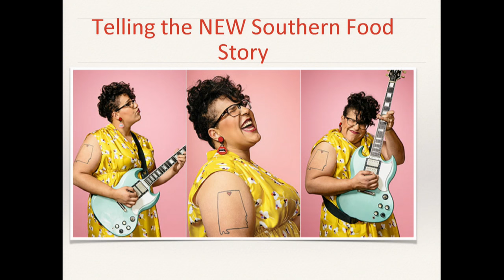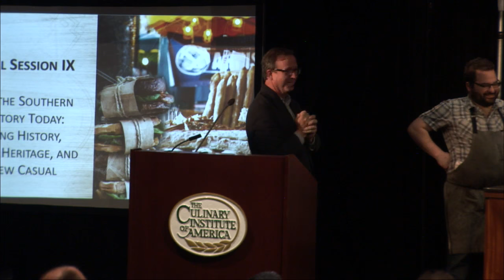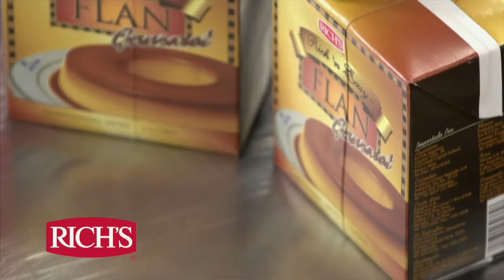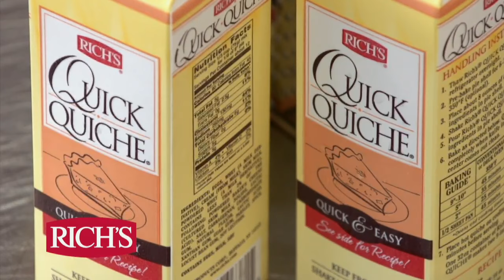Worlds of Flavor 2017: Telling the Southern Food Story Today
“General Session IX: Telling the Southern Food Story Today: Blending History, Personal Heritage, and the New Casual” with John T. Edge, Elizabeth Karmel, Michael Fojtasek ’10, Asha Gomez, and Eli Kirshtein ’04